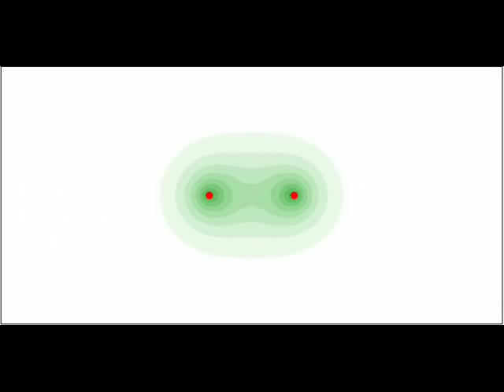Wiązanie kowalencyjne, wodór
Uproszczony obraz zależności chmury elektronowej stanu podstawowego cząsteczki wodoru H2 od odległości R pomiędzy jądrami.
1. Duże R: dwa atomy wodoru.
2. R dążące do zera: chmura elektronowa jak w stanie podstawowym atomu helu.
Patrz np. W. Kołos, Chemia kwantowa, 1978.